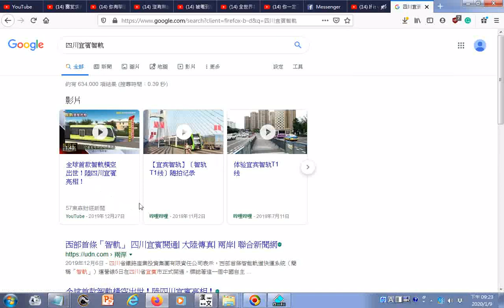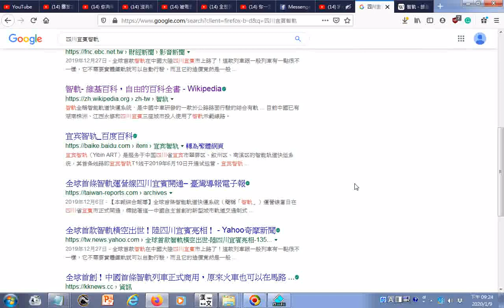四川宜賓智軌20191227 Google 搜尋 htm20200109